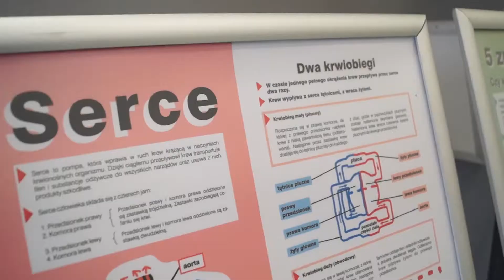Montaż wystawy "NA ZDROWIE"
Od 1 marca w naszym Centrum będzie dostępna wystawa czasowa "Na zdrowie". Na ekspozycję składa się 20 interaktywnych stanowisk, dzięki którym dowiecie się, m.in. jak zbudowany jest człowiek, dlaczego serce „bije”, jak ułożyć właściwe menu. Odwiedzenie i eksploracja wystawy to idealny pomysł na interaktywne odkrywanie siebie. Zapraszamy!
Autorem wystawy jest Centrum Nauki Hewelianum.